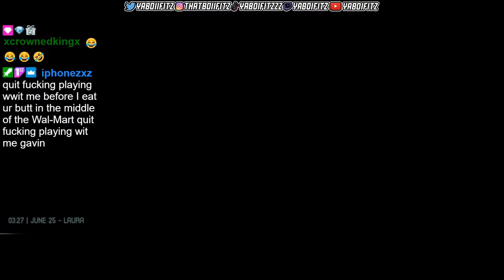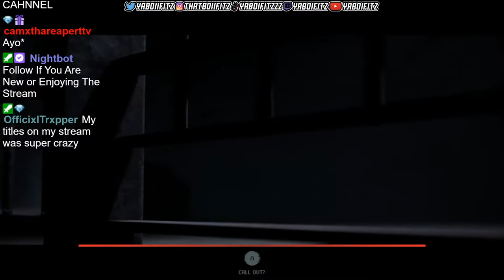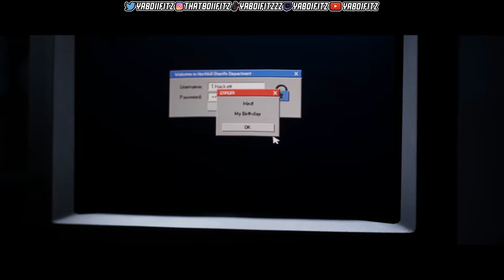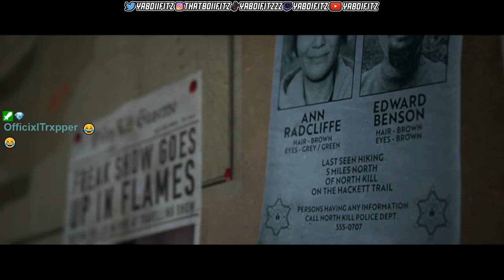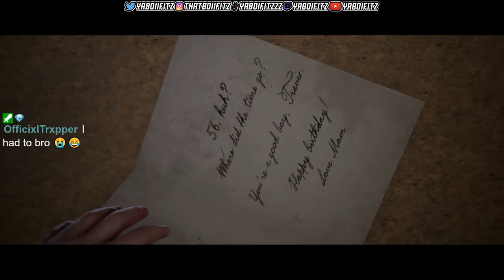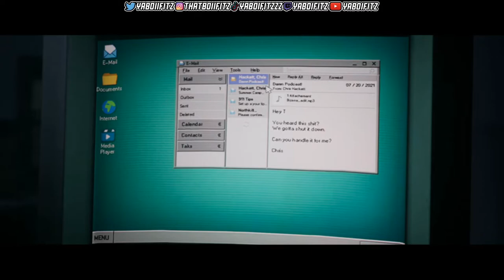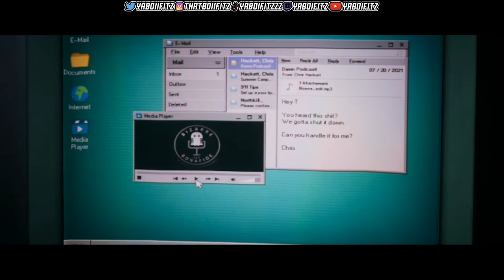The Quarry FULL Playthrough - Chapter 7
10 like for more quarry vids...

Part 2:
Part 3: